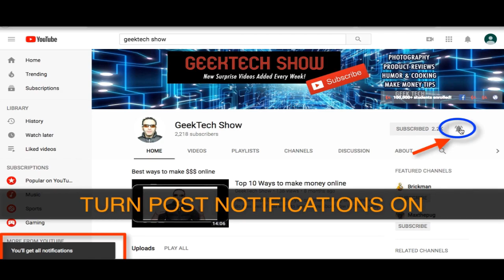Start a Business: Opportunity Cost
Did you know you actually are losing money everyday you are not starting your own business. Why is that? because each day you delay to start something you are potentially losing money you could otherwise be winning with creating your own business and another passive income stream.

Hi i'm Sergey, I have created this YouTube channel because nearly no channel covers the good, bad and ugly about products you buy online. I have also added a bit of humor and all my reviews are unsponsored and I bought the product with my own money. How can I afford all this stuff I usually buy and sell this along with other stuff online.

👉 FREE 1 Month of Amazon Prime

🔥  How I get to review so much cool gear my secret is below 🔥
🔴  Try for 30 DAY FREE Amazon Wardrobe keep 8 shoes for 7 days free with resealable box & free returns, get charged for what you keep it's Amazon Prime Perk

🌴 If one class could teach you all of this would you take it and quit your job? 🌴  Say goodbye to 9-5 & office hours time and become your own boss! just like myself... Are you ready for the challenge? If so enroll in the eBay Masterclass course below today
💰💰💰 🔥  Ultimate eBay BootCamp Academy 🔥 💰💰💰
eBay 2021 Selling Masterclass: Comprehensive in Depth Course
If not on sale add to cart ❤️ to wishlist to fav and check later

Make money selling products without owning any! how?
💰  Limited time discount price starts at only $5-$9!!! Limit 10 Students / month!
Or get in on Udemy.com at best discount price

💰💰💰 HOW I MADE $30,000 DOLLARS AND YOU CAN TOO 💰 💰💰
ADD COURSE TO CART TO GET IT AT BEST PRICE WHEN ON SALE

Main Camera
Backup Camera Canon M6
Main lens for M-Camera
Audio Mic
DSLR Camera & Gear
My Laptop
Lens I use